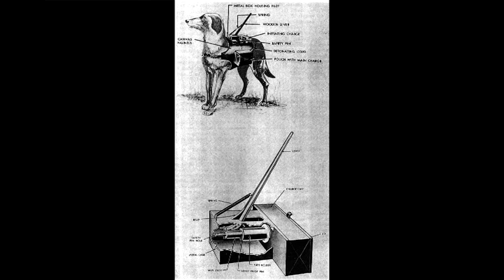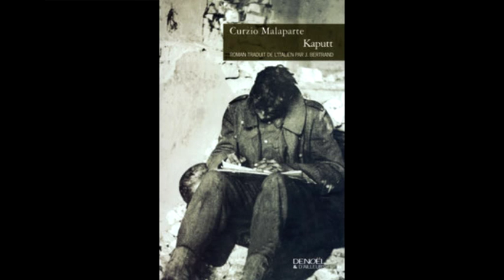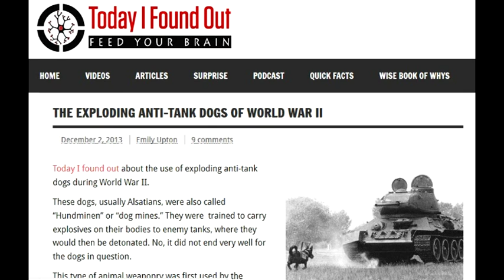Denk|Reise03 - Erschießt die Hunde!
"Kaputt" und "Die Haut", zwei Bücher an den sich die Geister scheiden. Doch eine Begebenheit daraus erweckt bei mir Erinnerungen an meine Kindheit. An eine traurige Geschichte, die mein Großvater mir erzählt hatte.

COPYRIGHTs konnten durch das hohe Alter der Bilder nicht überall identifiziert werden.

Foto "Ceskoslovenští stíhaci britského Královského letectva se svými letouny Spitfire pri slavnostním privítání na letišti v Ruzyni 15. srpna 1945." (c) Archiv Vojenského historického ústavu

Foto "Generaloberst von Schobert im Gespräch mit Oberstleutnant Hans von Ahlfen beim Übergang über den Pruth (1941)" ("CC BY-SA 3.0, "Bundesarchiv B 145 Bild-F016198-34, Rumänien, Brückenbau am Pruth, Offiziere.jpg", Quelle: Wikipedia, hochgeladen von Hochgeladen von BArchBot)